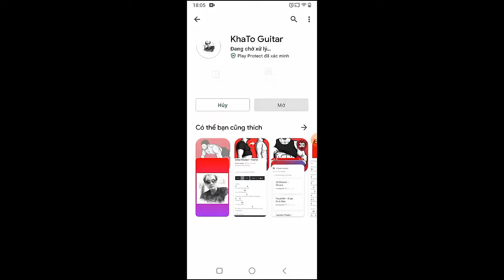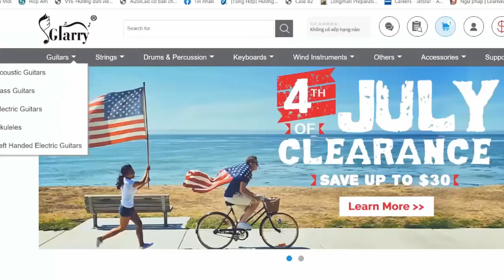Steve Lacy - Give You The World | Guitar Tutorial